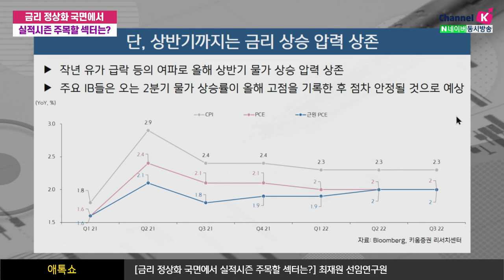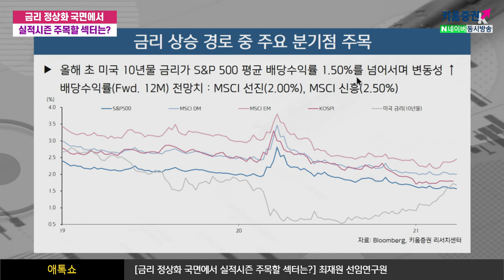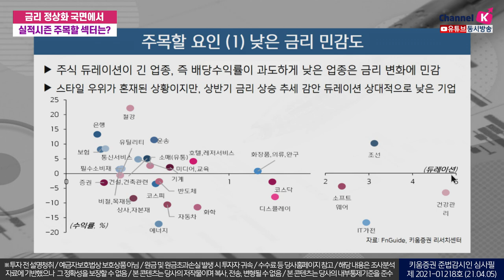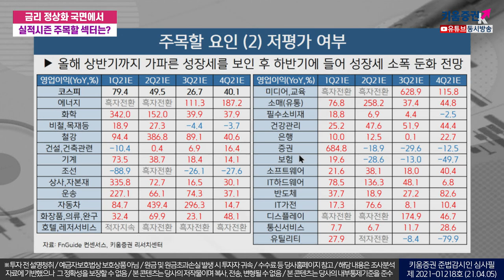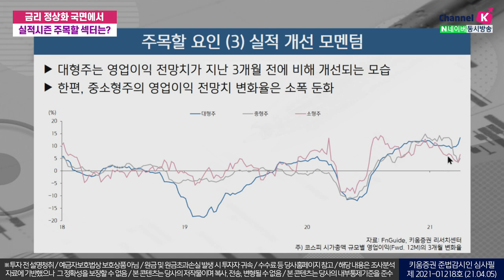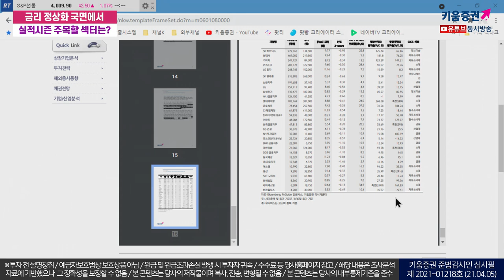금리 정상화 국면에서 실적시즌 주목할 섹터는?(애톡쇼.주식투자/21.04.05)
통상 금리는 경기 흐름과 동행
지난 2017년 이후로도 장기물 금리 상승에도 주가는 양호한 흐름 기록
증시의 상승을 이끈 유동성 장세에서 실적 장세로 이동하는 과정에서의 과도기

상반기까지는 금리 상승 압력 상존
작년 유가 급락 등의 여파로 올해 상반기 물가 상승 압력 상주요 IB들은 오는 2분기 물가 상승률이 올해 고점을 기록한 후 점차 안정될 것으로 예상

낮은 금리 민감도
주식 듀레이션이 긴 업종, 즉 배당수익률이 과도하게 낮은 업종은 금리 변화에 민감
스타일 우위가 혼재된 상황이지만, 상반기 금리 상승 추세 감안 듀레이션 상대적으로 낮은 기업

저평가 여부
상반기, 코로나 충격 회복에 따른 기업들의 실적 성장 흔해져
실적 개선보다 빠른 주가 상승으로 연초 이후 저평가 기업 비중 낮아져
올해 상반기까지 가파른 성장세를 보인 후 하반기에 들어 성장세 소폭 둔화 전망

코스피 영업이익(Fwd. 12M) 전망치는 210조 원, 코스닥은 13.6조 원으로 지속적으로 상승 중
대형주는 영업이익 전망치가 지난 3개월 전에 비해 개선되는 모습
한편, 중소형주의 영업이익 전망치 변화율은 소폭 둔화

강병욱&김주연 키움증권 채널K 앵커, 최재원 투자전략팀 선임연구원